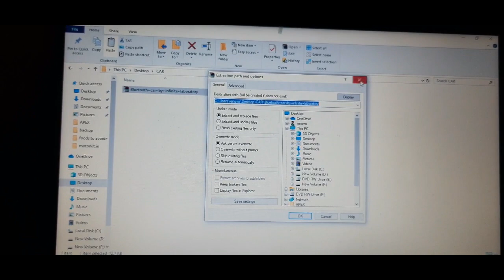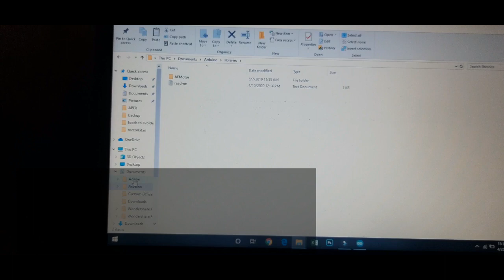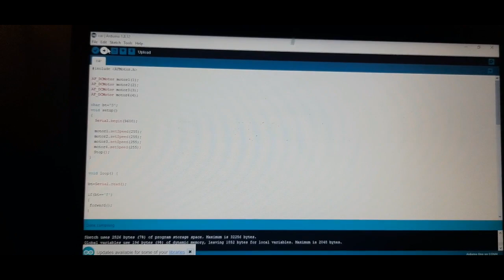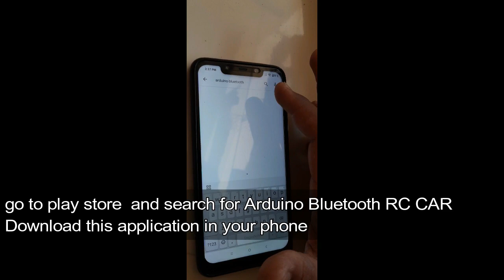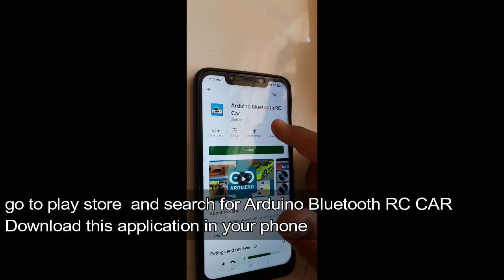Arduino Bluetooth Car with Android App